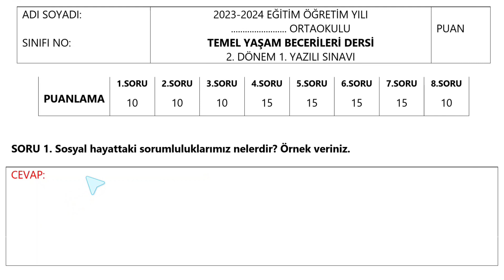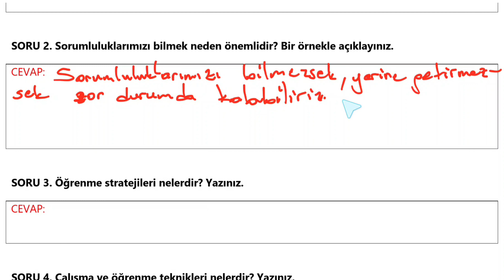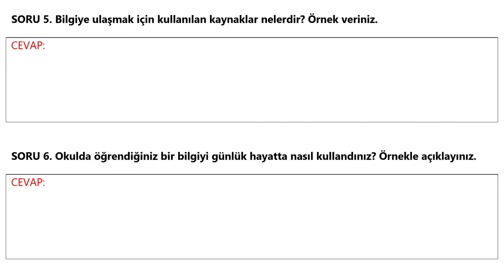5. Sınıf Temel Yaşam Becerileri Dersi 2. Dönem 1. Yazılı Açık Uçlu Soruları ve Cevapları 2024 GÜNCEL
5. Sınıf Temel Yaşam Becerileri Dersi 2. Dönem 1. Yazılı Açık Uçlu Soruları ve Cevapları 2024 GÜNCEL